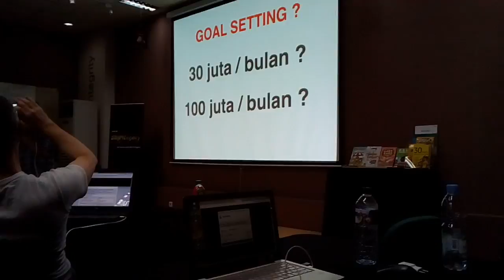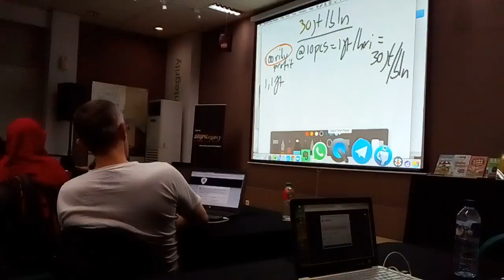Kursus internet marketing digital terbaik di kec.sembi kerep kota surabaya jawa timur 085711480515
tips membangun bisnis internet marketing digital terbaik untuk mendatangkan income puluhan juta sampai ratusan juta perbulan hanya dari sb1m jakarta memberi solusi untuk sukses.bagi pemula ini sangat cocok sekali daftar belajar internet seumur hidup,ayo klik .